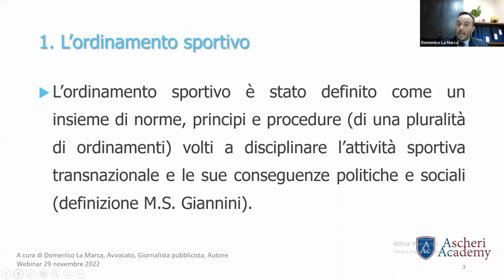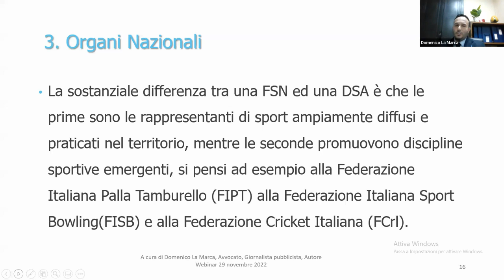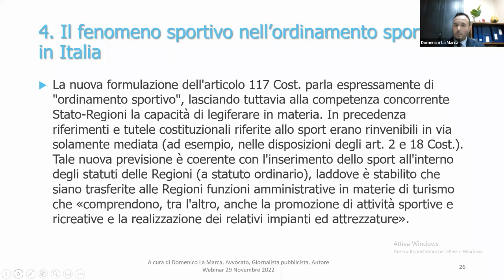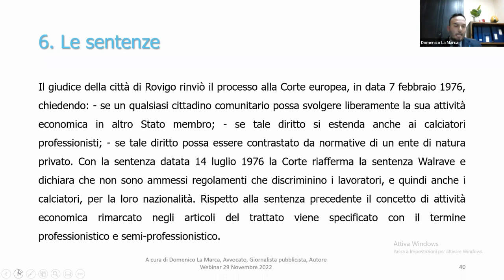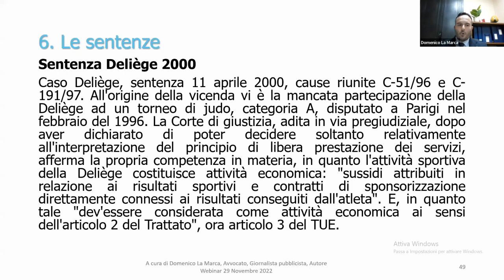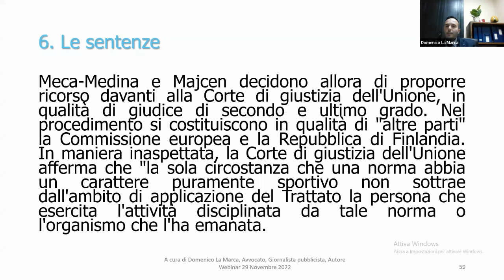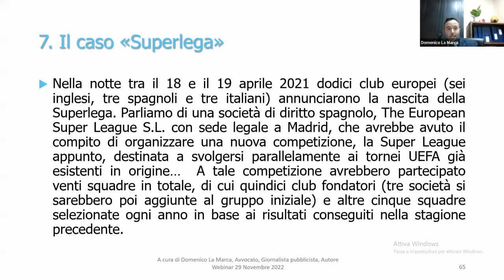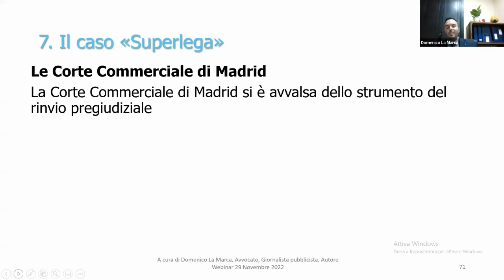Master in Diritto Sportivo: Modulo I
Domenico La Marca, Avvocato, Giornalista pubblicista, Direttore Amministrativo dei Centri ed Enti sportivi dilettantistici, Autore, ci parla di Diritto Sportivo in questo Webinar, parte di un Master Gratuito offerto dal team di Ascheri Academy.

Programma:
Gli organi sportivi internazionali e nazionali.
Il fenomeno sportivo nell’ordinamento sportivo in Italia ed in Europa